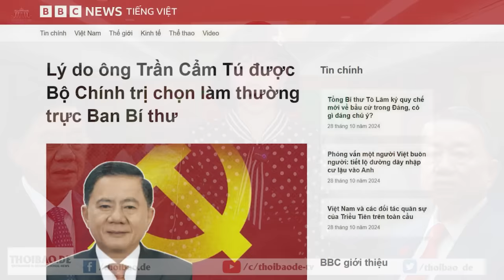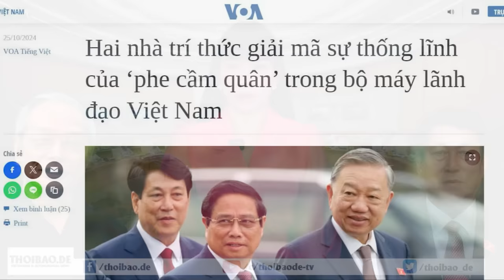Lý do ông Trần Cẩm Tú được Bộ Chính trị chọn làm thường trực Ban Bí thư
Ngày 25/10, Tổng Bí thư Tô Lâm đã trao quyết định của Bộ Chính trị, phân công ông Trần Cẩm Tú - Ủy viên Bộ Chính trị, Bí thư Trung ương Đảng, Chủ nhiệm Ủy ban Kiểm tra Trung ương, giữ chức Thường trực Ban Bí thư, Chủ nhiệm Ủy ban Kiểm tra Trung ương.
Xem bài chi tiết tại:
Hoặc: